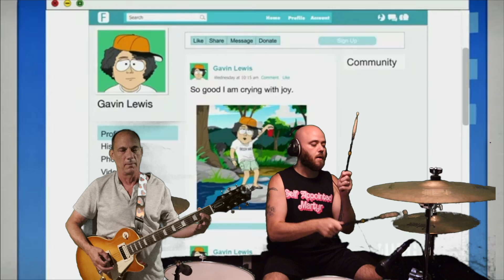Boston - Smokin' cover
Here is a little short cover of Smokin' by Boston inspired by Southpark!

Gear:
Epiphone Guitar
Pearl Drums
Soultone Cymbals